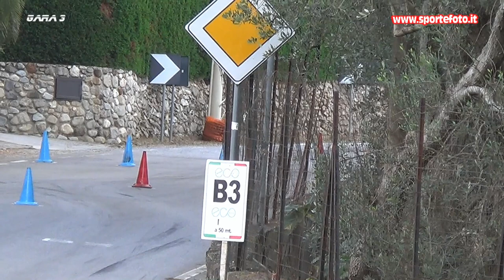Angelo Faragasso - 8` Slalom Citta` di Oppido Mamertina (RC) 06-10-24